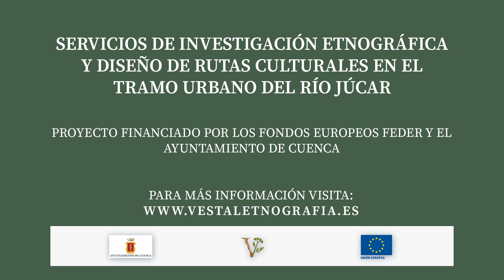Entrevista a Miguel Romero (el complejo arquitectónico)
Desde Vestal, entrevistamos a Miguel Romero, cronista de la ciudad de Cuenca.

Esta entrevista forma parte del proyecto "Servicios de investigación etnográfica y diseño de rutas culturales en el tramo urbano del río Júcar", financiado por los fondos europeos FEDER y el Ayuntamiento de Cuenca.